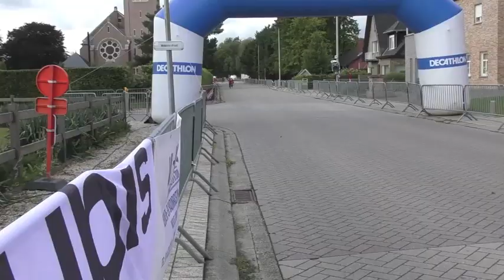9 9 2017 St Jozef Olen G Renners Tijdrit